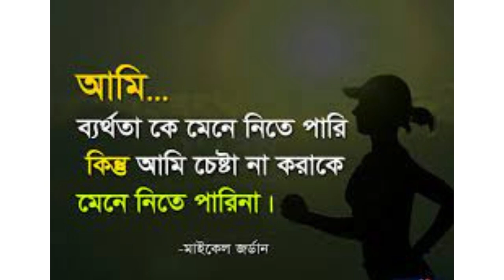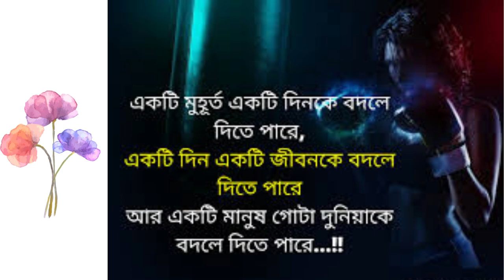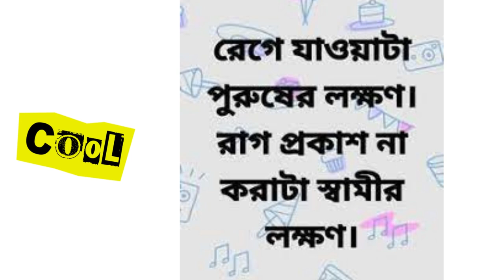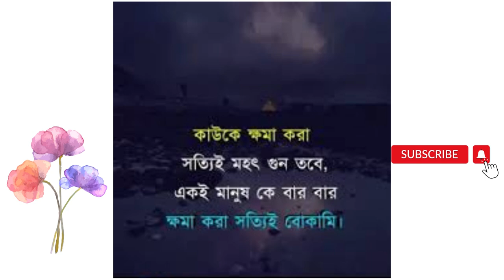Bangla Motivation: Digital Motivation.